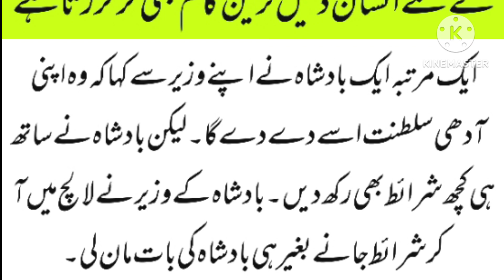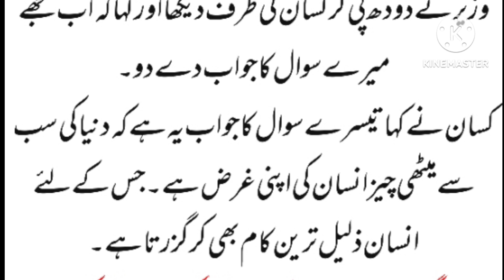دنیا کی سب سے میٹھی چیز جس کے لئے انسان ذلیل ترین کام بھی کر گزرتا ہے